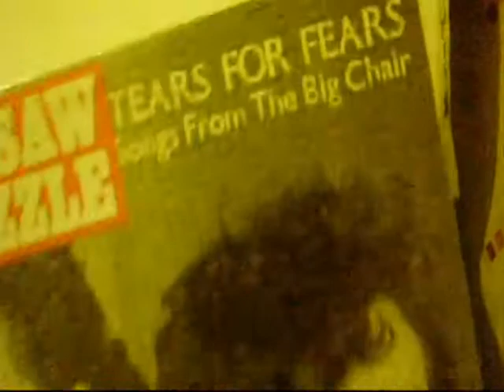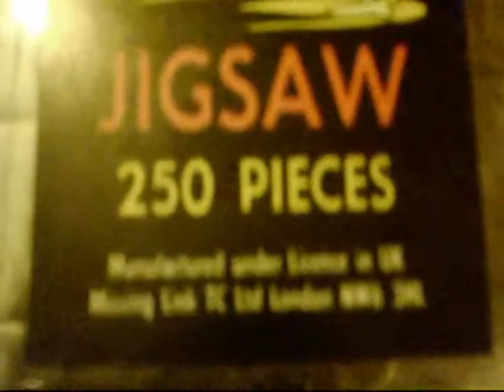Tears for Fears jigsaw puzzle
Brand new and sealed.